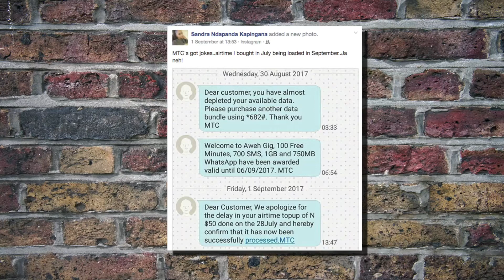It's A Wrap: MTC explains disappearing airtime